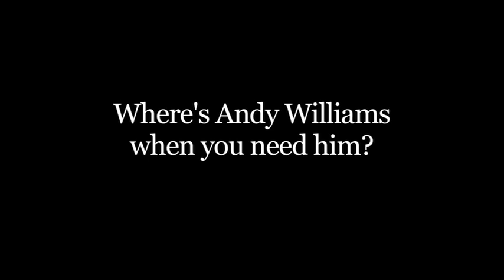Max Ad-Libs a Christmas Song!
Well, this is what happens when "The Boss" doesn't script Max's videos!  Here's a Christmas video ad-libbed by Max!